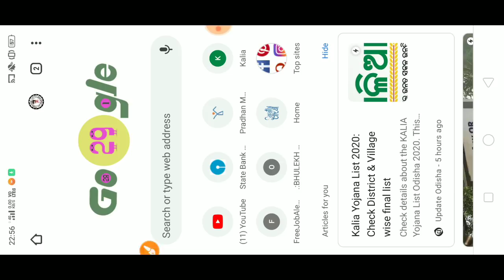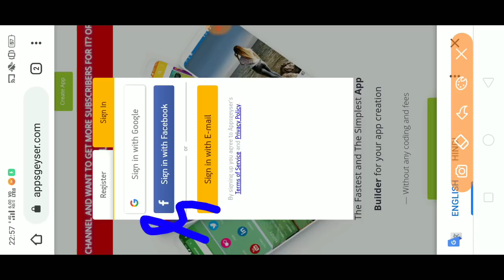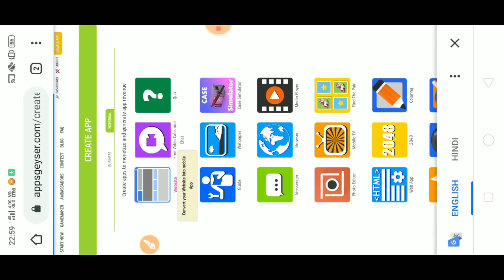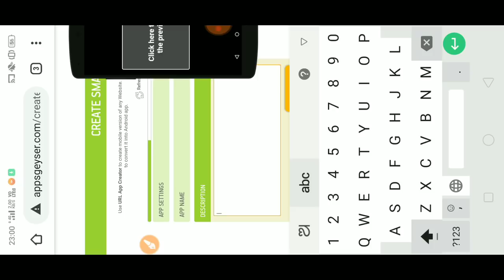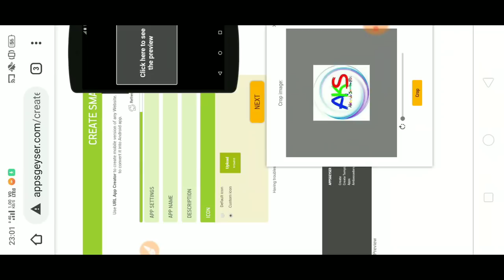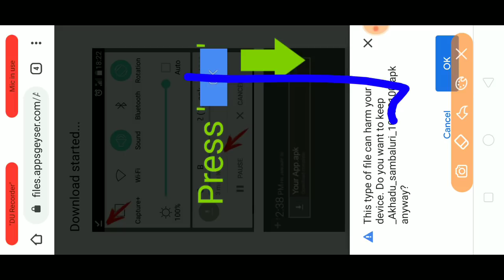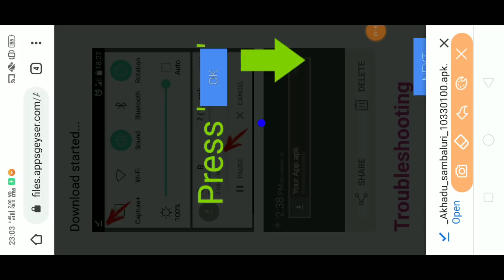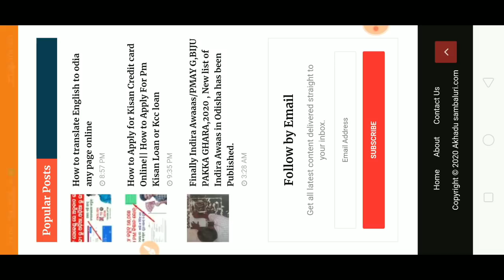How To Create A Android apps And Make Money online 30 to 40 Thousands per month In odia Sambalpuri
In this video iam showing you how to create a Android apps or software and earn money online on your mobile.follow those step and create a Android apps or make a appp or mobile software.
For more details please visite this site or article in this article I am showing you step by step of making apps
My app link please download and enjoy this app-